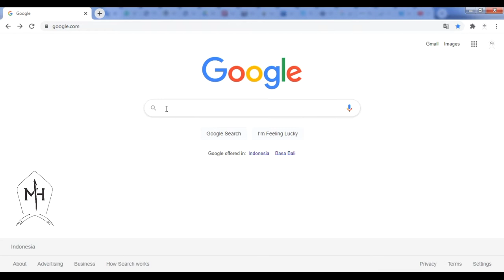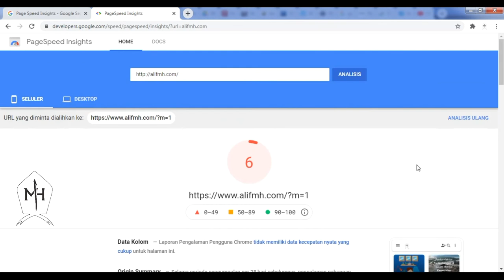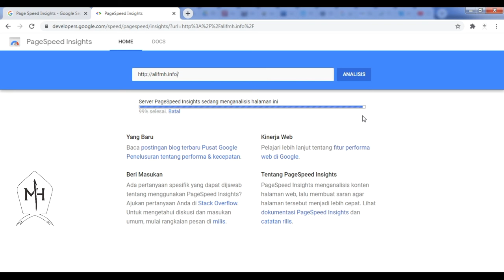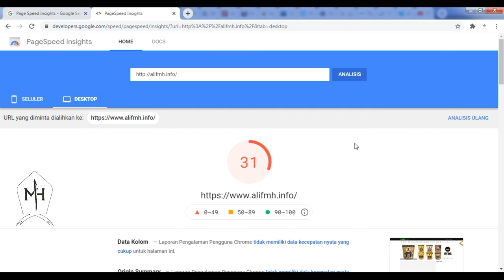CARA Mengetahui KECEPATAN WEBSITE, PageSpeed Insight - GOOGLE Developers !?!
Assalamu'alaikum ...
Bismillahirrahmanirrahim ...

Kali ini kami ingin berbagi video Cara Mengetahui Wawasan Kecepatan Halaman Website, Page Speed Insight - Google Developers.